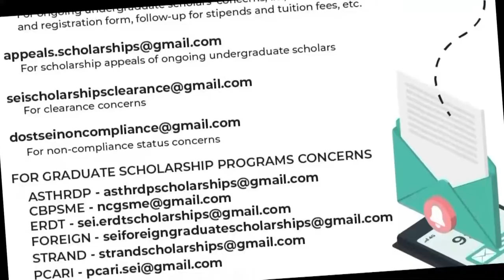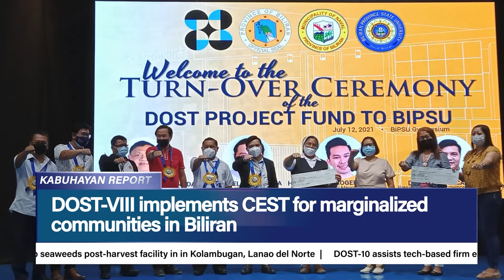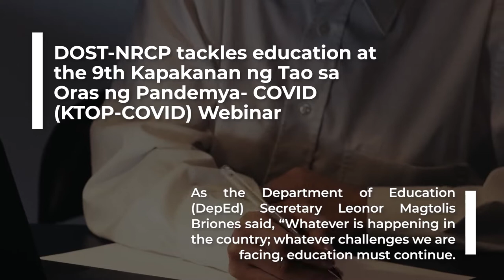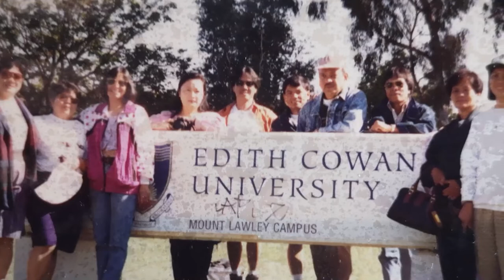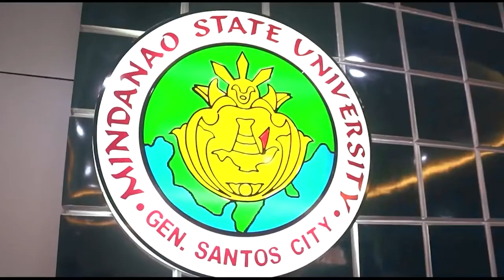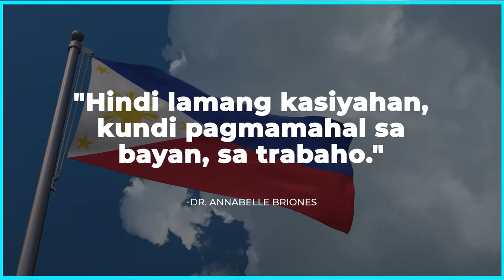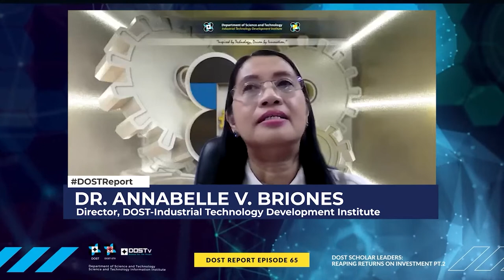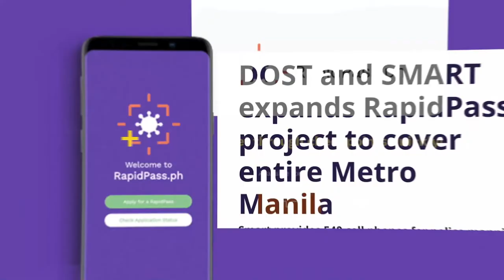DOST Report Episode 65: DOST Scholar Leaders: Reaping Returns on Investment pt. 2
WATCH: Iskolar ng DOST naman sa Master's Degree ang ating makakasama ngayong araw. Ano nga ba ang kanilang kwento at paano sila naging matagumpay sa kani-kanilang larangan?

Lahat ng 'yan at mga updates sa S&T sa bansa ating mapapakinggan.
Tutok lang tuwing Biyernes 4PM sa DOSTv Facebook Page at Youtube Channel.